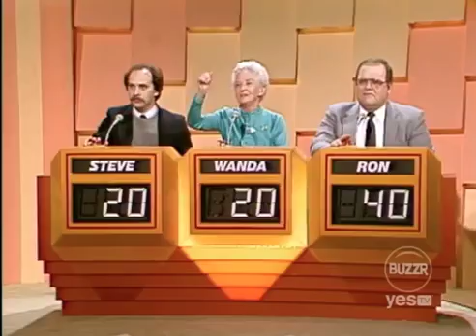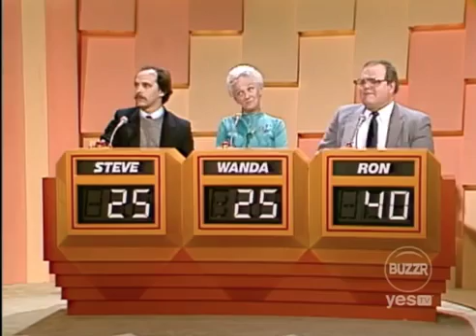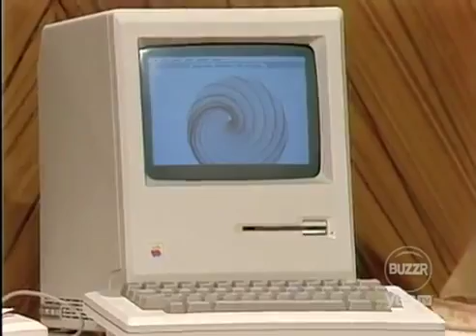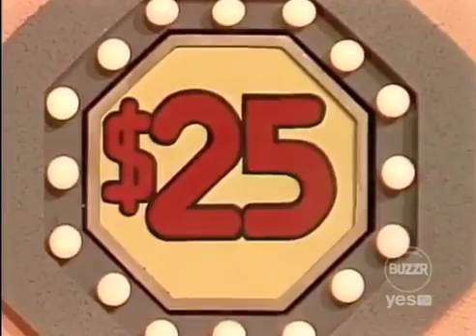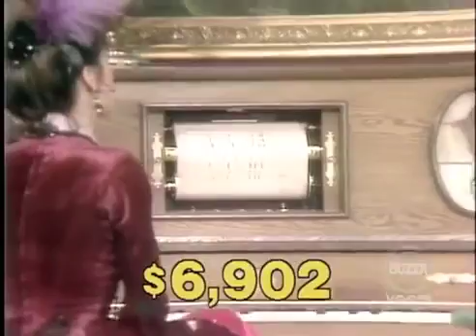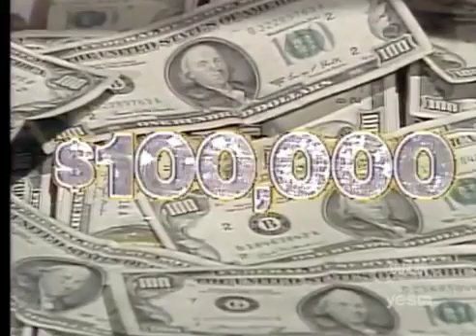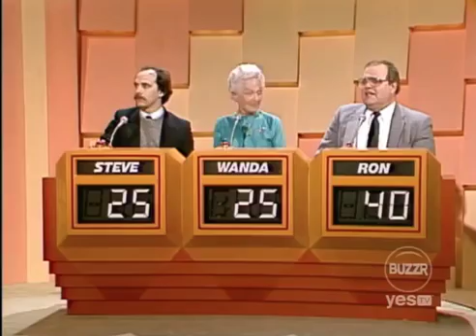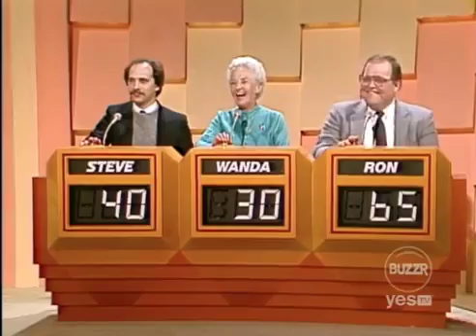Popular Videos - Sale of the Century